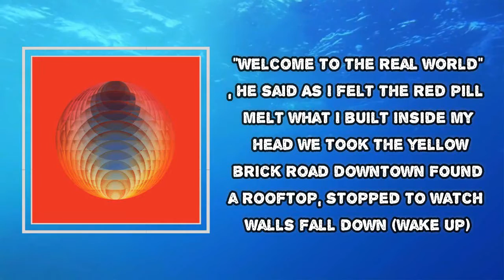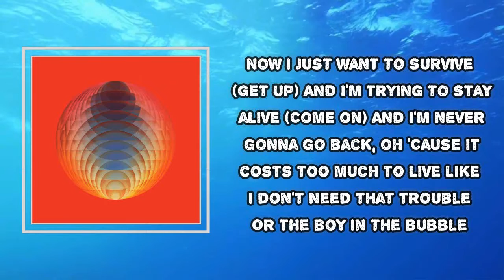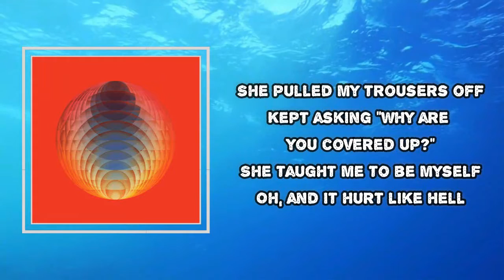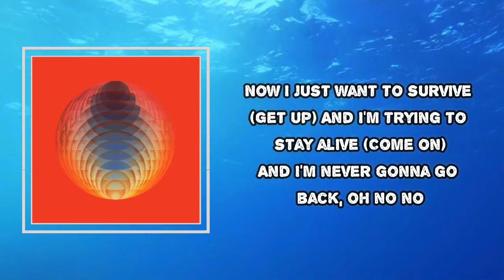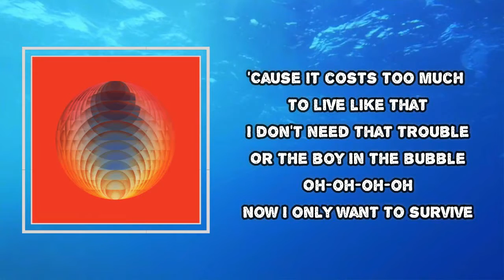Ben Abraham - Boy In A Bubble (Lyrics)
Boy In A Bubble

Boy In A Bubble  Lyrics:
"Welcome to the real world", he said
As I felt the red pill melt what I built inside my head
We took the yellow brick road downtown
Found a rooftop, stopped to watch the walls fall down
(Wake up)
I've been living in a bubble
Have I been living at all?
Never meant to cause you any trouble
Oh, then I heard the sirens call
(Come on)
Now I just want to survive
(Get up)
And I'm trying to stay alive
(Come on)
And I'm never gonna go back, oh
'Cause it costs too much to live like that
I don't need that trouble
Or the boy in the bubble
She pulled my trousers off
Kept asking, "Why are you covered up?"
She taught me to be myself
Oh, and it hurt like hell
Still I hear the sirens call
(Come on)
(Get up)
(Come on)
And I'm never gonna go back, oh no, no
Oh-oh, oh-oh-oh
Now I only wanna survive